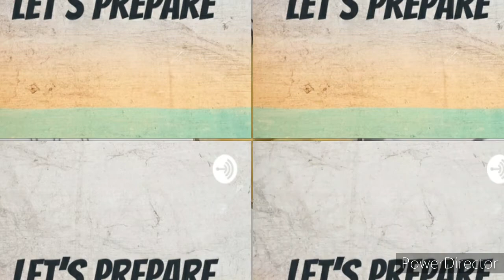Skin Whitening Face Pack For Dry Skin/DIY Fairness Face Pack/Get Clear & Glowing Skin In Just 1 Week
In This Video We Will Share How To Make Skin Whitening Face Pack For Oily Skin & How To Get Fair, Clear & Glowing Skin In Just One Week .
This Face Pack Also Removes Dark Spots, Pimples & Wrinkles Faster & Makes Skin Healthy & Glowing

For It's Preparation You'll Need

Gram Flour

Milk Cream

Rose Water

Turmeric